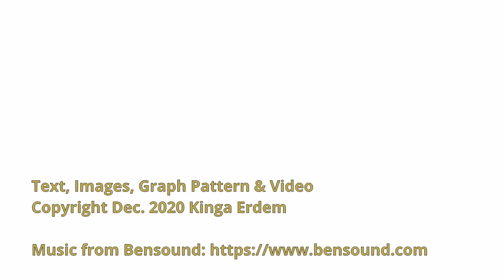How to crochet GRAPHS with the BOBBLE SINGLE CROCHET | Giraffe Block | Wildlife Graphghan CAL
Learn how to crochet Graphs with the Bobble Single Crochet Stitch!

Based on this tutorial you will be able to work any Graph using the Bobble Single Crochet stitch, including all 30 + animal blocks that are part of the Wildlife Graphghan CAL on My Hobby is Crochet blog

Text, Images, Graph Pattern & Video Copyright Kinga Erdem

Chapters in this Video:
00:00:00 Introduction
00:00:44 Supplies used
00:01:17 How to read the Graph in rows
00:02:10 How many chains to start with?
00:03:00 Row 1 with sc and color changes
00:08:15 Row 2 with sc & popcorn stitch and color changes
00:13:43 Row 3
00:17:28 Row 4
00:18:46 Last row